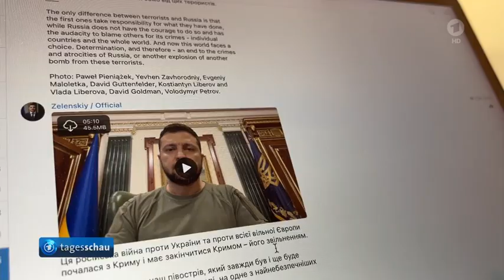Russische Militärbasis auf der Krim: Satellitenbilder große Zerstörung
Die Bilder zeigen das große Ausmaß der Zerstörung auf der Krim.

Russische Militärbasis auf der Krim: Satellitenbilder zeigen Zerstörung
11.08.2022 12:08